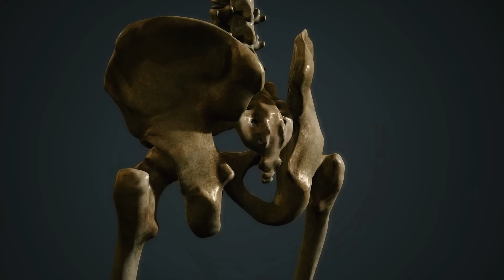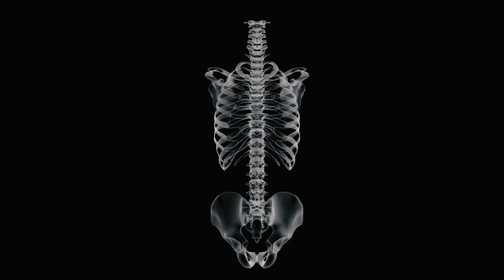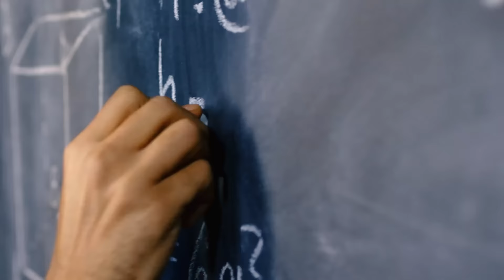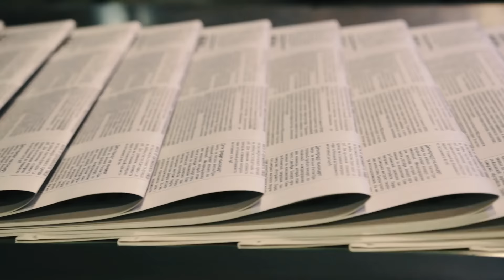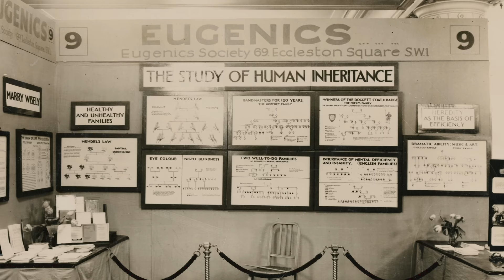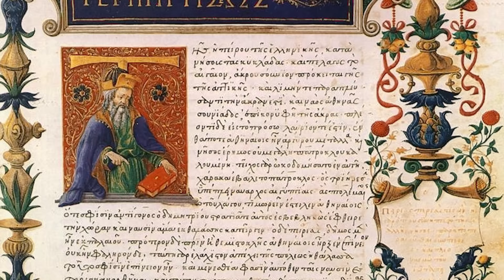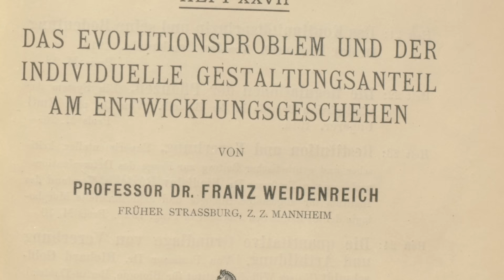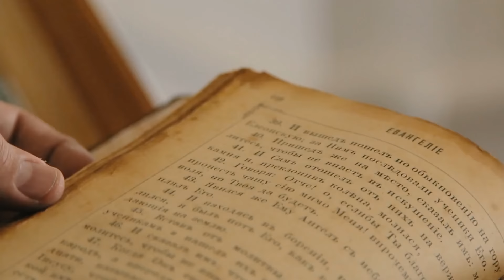Изгубените Гиганти на Америка | Документален Филм Част 2 | Забранената Археология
Във втората част на този увлекателен документален филм разглеждаме поразителната история на откритите гигантски скелети в Съединените щати и по света. Пътувайки от могилите в Мисури до скелетите в Смитсоновия институт, този филм разплита историите, загадките и научните спорове, които обграждат тези феноменални открития.

През 1933 г. в малко градче в Мисури, едно момче открива скелета на гигант. През 1895 г., в Сан Диего е открит подобен скелет, придобит от Смитсоновия институт и изложен за 13 години.
Но каква е истината зад тези находки? Реални останки от древна раса или продукт на измами и преувеличения?

Този филм разследва тези и много други въпроси, като представя свидетелски разкази, исторически доказателства и научни анализи. От проблемите с физиологията на гигантизма до мистериозните скелети, попаднали в ръцете на учените, ние се опитваме да разгадаем дали гигантите са били част от нашето далечно минало или просто плод на човешкото въображение.

Придружете ни в това вълнуващо пътешествие из дълбините на историята, митовете и науката. И не забравяйте, че понякога истината може да е по-странна дори от фантазията.

Следете плейлистите ни за още интригуващи истории и открития, и не пропускайте следващите ни епизоди!